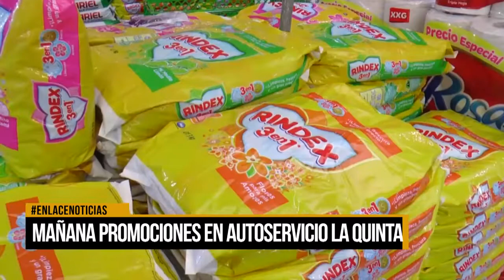Mañana promociones en La Quinta